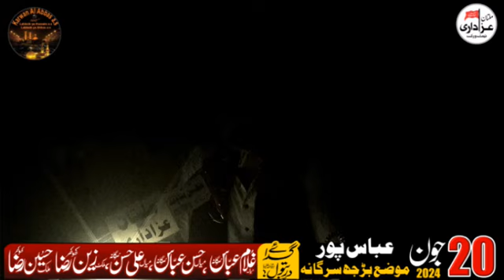Zakir Qazi Waseem Abbas Majlis 20 June 2024 | Chak Abbas Pur Burjh Sargana‪